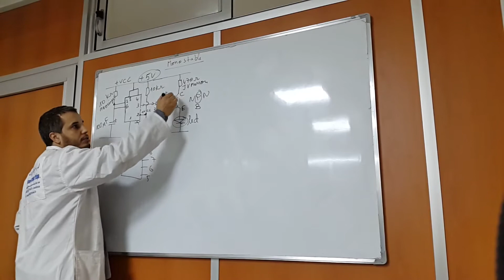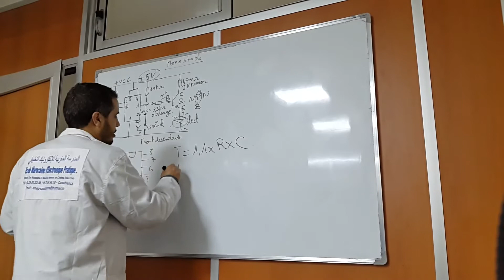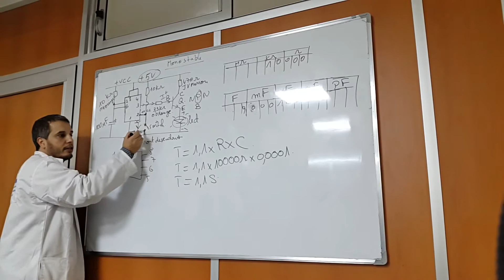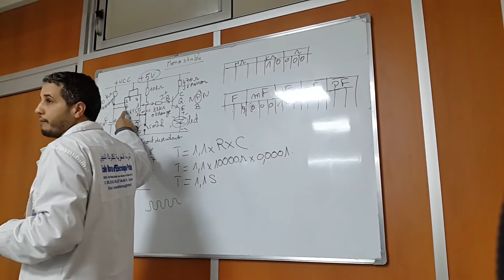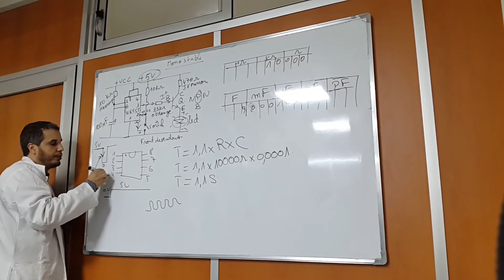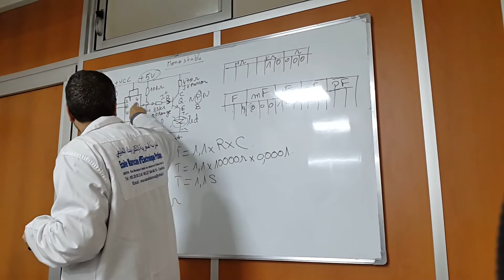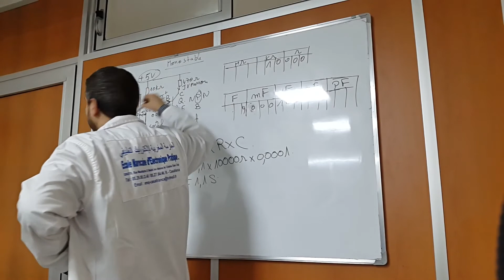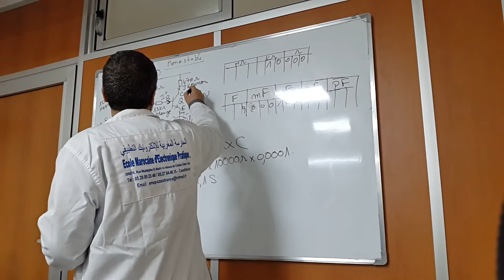cours electrronique monostable